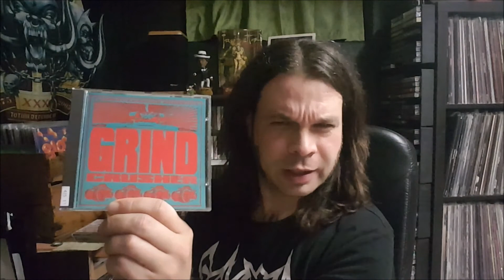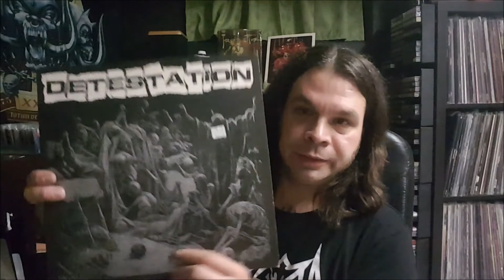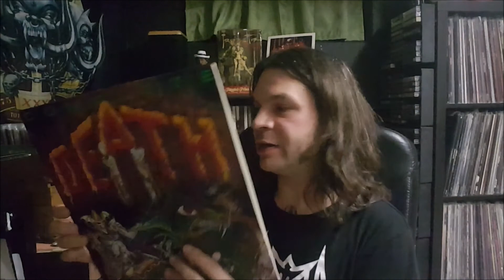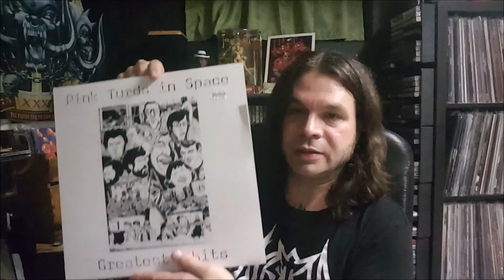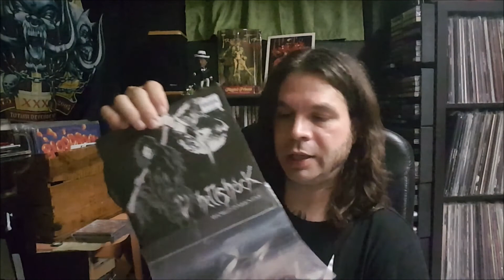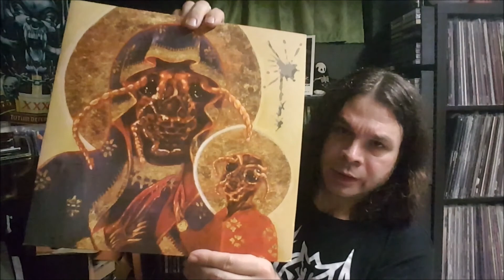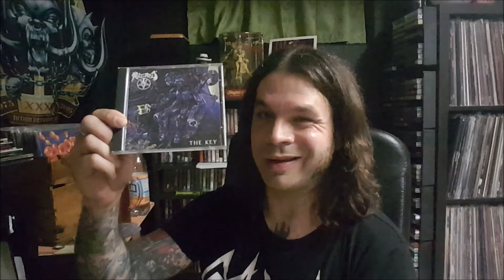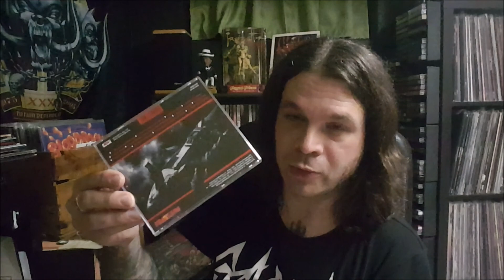Gargantuan Seattle pickups pile with Eric Bauer!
I just flew back from an epic family/tourist visit/record shoppig extravaganza and boy, is my internal clock tired. I was extremely fortunate to have Seattle's own Eric Bauer as a record store guide, and the shops that we hit up did not disappoint. I think it's safe to say that I'm good with buying any more music for some time.